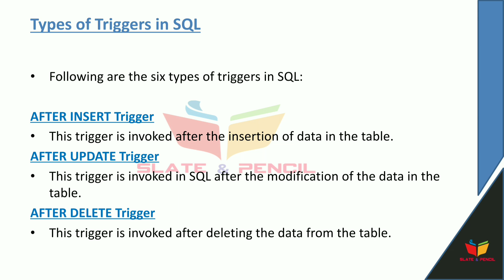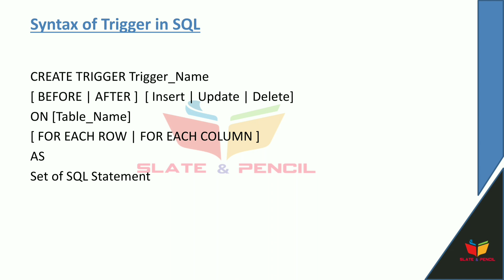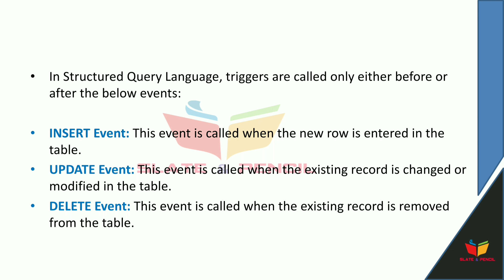Database Management System & Rdbms| Trigger in sql | Malayalam Tutorial